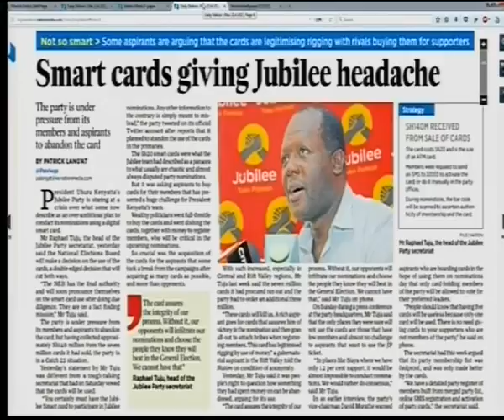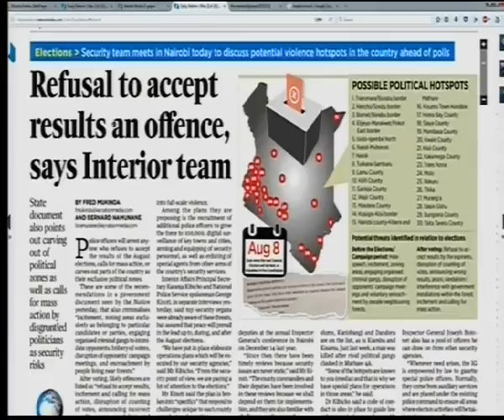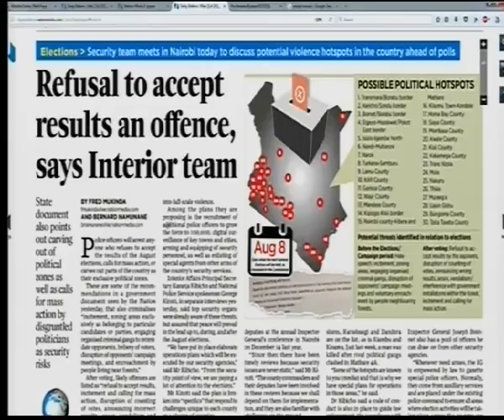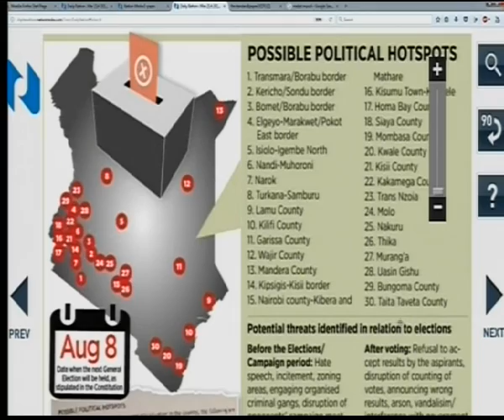Power Breakfast News Review : Party Nominations headache